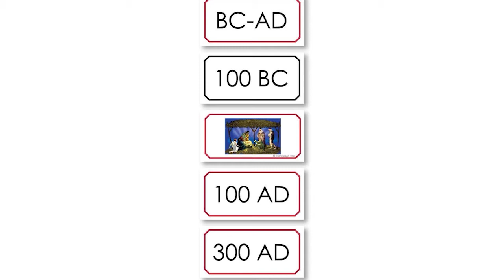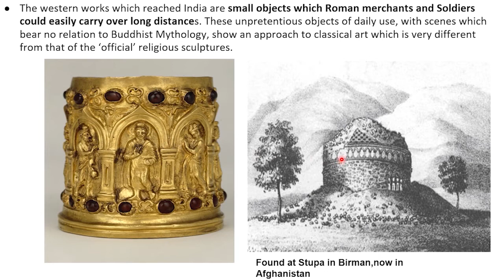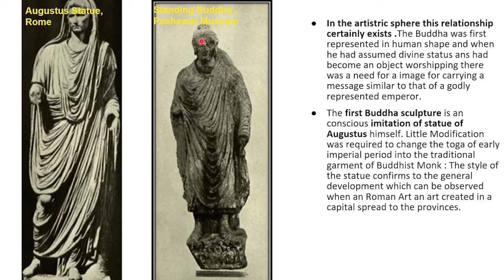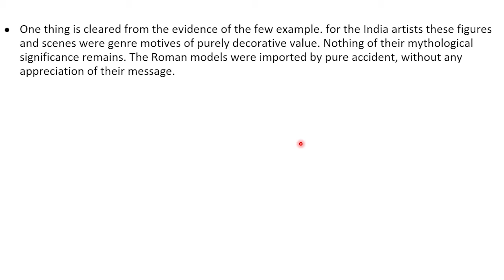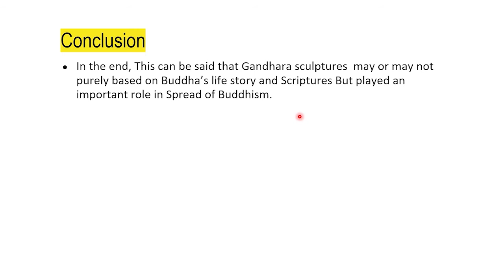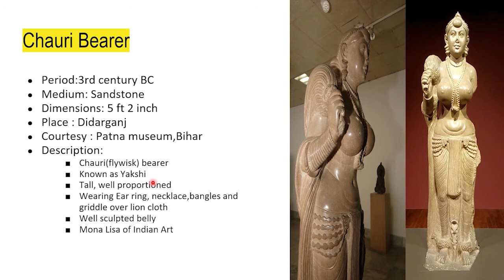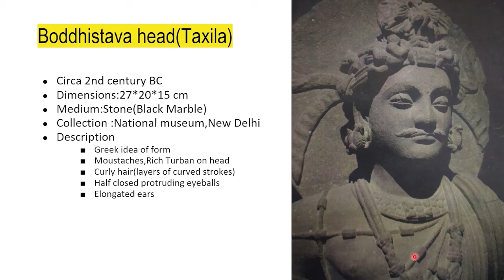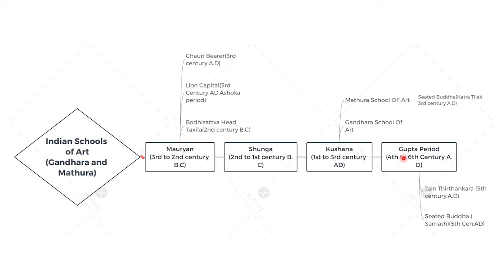CBSE CLASS 11(BUDDHIST JAIN AND HINDU ART)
Complete History of BUDDHIST,JAIN AND HINDU ART  and related sculpture like  Jain Tirthankara,Lion Capital,Chauri Bearer,Bodhistava Head,Seated Budha,Seated Budha  which chapter of CBSE Board Class XI Fine Art This video is made by Malkit Singh.